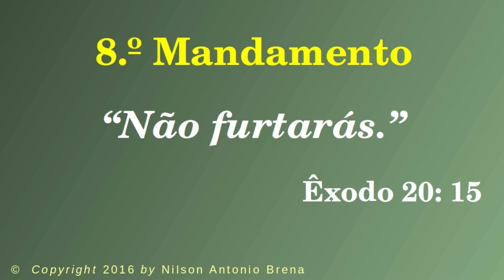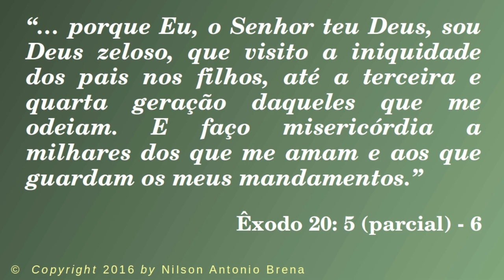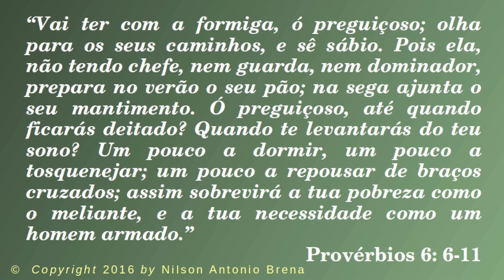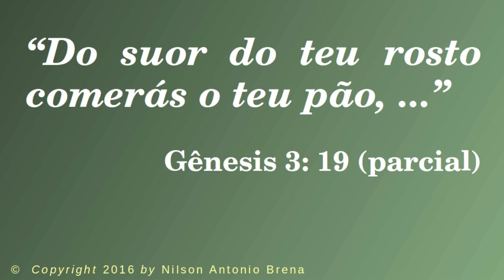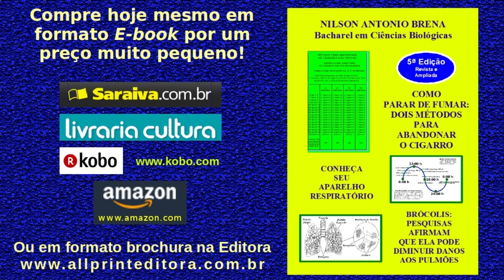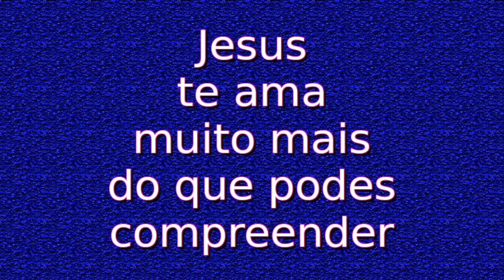O Dever de Trabalhar - Vídeo 6 – 13/11/2016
Reflexão sobre o dever de trabalhar, a partir da Bíblia Sagrada: Gênesis 3: 19, Êxodo 20: 5-6, Êxodo 20: 15 e Provérbios 6: 6-11. Pelo Biólogo brasileiro Nilson Antonio Brena.